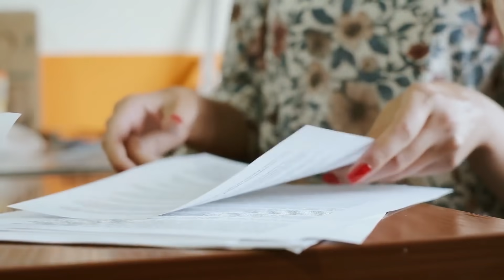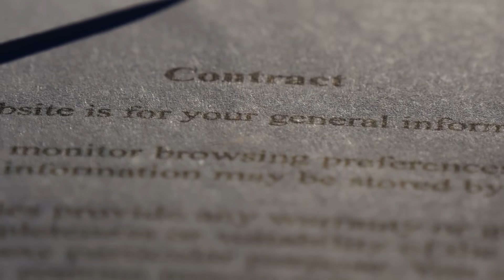Vor 27 Jahren hat sie diesen Jungen adoptiert! So hat er es ihr viele Jahre später zurückgezahlt ...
Die Geschichte, die ich euch heute erzählen werde, wäre vielleicht gar nicht passiert, wenn nicht eines Tages ein Mensch mit einem großen und liebevollen Herzen einen großen Schritt gemacht hätte, um einem anderen zu helfen. Und wie wir alle wissen, kehren gute Taten irgendwann zum Absender zurück. Und das werdet ihr heute sehen ... Denn als sie vor vielen Jahren die Unterlagen für die Adoption eines Jungen ausfüllte, konnte Ingeborga Mackintosh nicht ahnen, was diese edle Tat für sie bedeuten sollte!